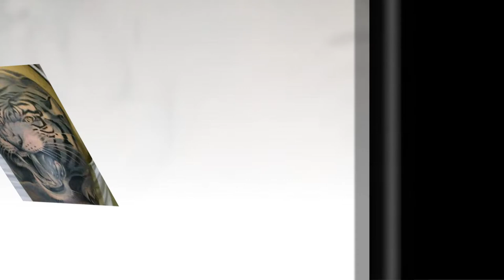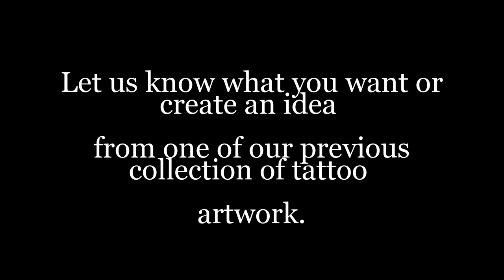Tattoo Video Examples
A video highlighting tattoo examples from various galleries, shown as a video example.